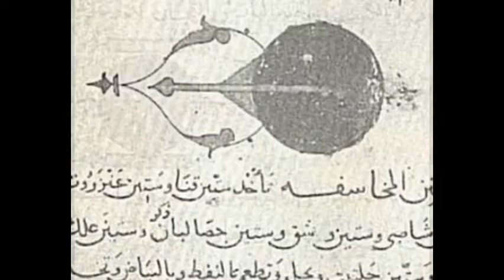History of Rocket Technology [Lagâri Hasan Çelebi 1644]